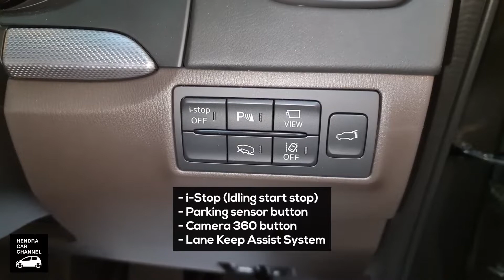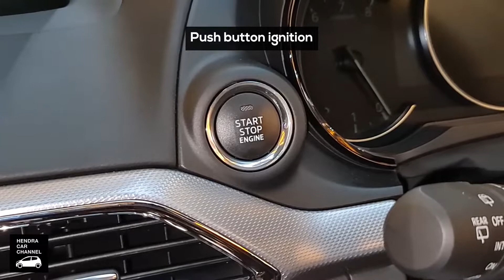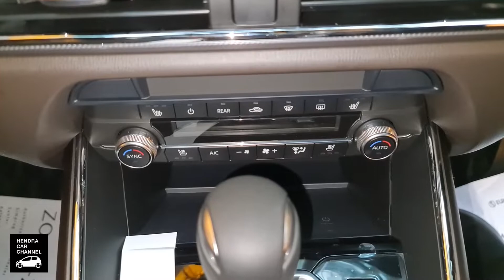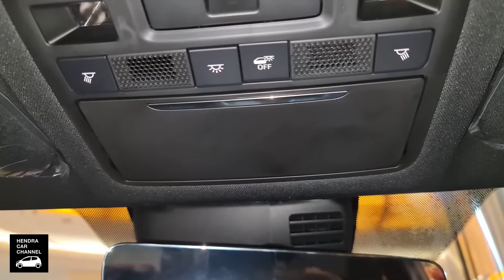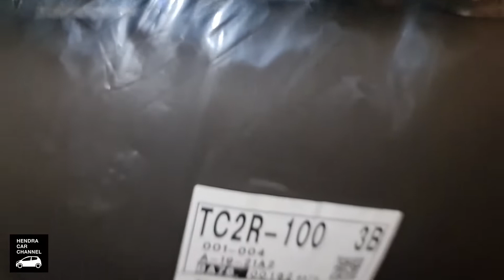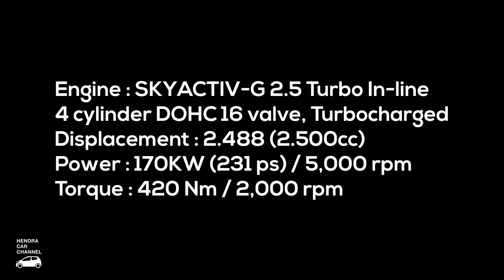Mazda CX-9 AWD (2021) - Exterior and Interior Tour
Harga : Rp 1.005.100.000 (OTR Surabaya) per Mei 2021
Khusus warna Soul Red Metallic dan Machine Grey di kenakan tambahan biaya Rp 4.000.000

Untuk info lengkap, Promo, Test Drive & Pemesanan wilayah Surabaya dan sekitarnya hubungi:

Budi Santoso (Mazda Adityawarman Surabaya)
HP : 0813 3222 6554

00:00 - Exterior
03:37 - Interior First Row / Interior baris Pertama
09:18 - Interior Second Row / Interior baris Kedua
12:02 - Interior Third Row / Interior baris ketiga
13:22 - Rear luggage / Bagasi belakang
15:03 - Engine / Mesin
15:35 - Engine specifications / Spesifikasi Mesin